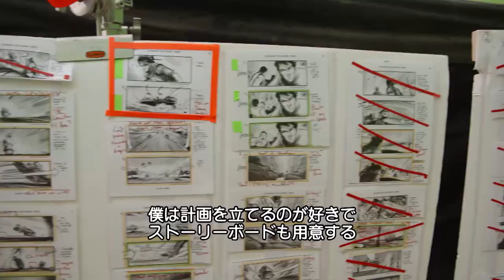「スター・ウォーズ／スカイウォーカーの夜明け」MovieNEX 特別映像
――すべて、終わらせる。
物語は完結し、伝説は永遠になる。

「スター・ウォーズ／スカイウォーカーの夜明け」デジタル配信中
「スター・ウォーズ／スカイウォーカーの夜明け」MovieNEX発売中
「スター・ウォーズ／スカイウォーカーの夜明け 4K UHD MovieNEX」、
「スター・ウォーズ　スカイウォーカー・サーガ 6K UHD コンプリートBOX（数量限定）」
発売中